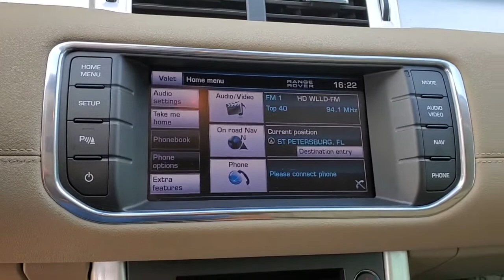2012 Land Rover Range_Rover_Evoque St. Petersburg, Tampa, Clearwater, Palm Harbor, Largo, FL CH68409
Fuji White Used 2012 Land Rover Range_Rover_Evoque available in St. Petersburg, Florida at Crown Volvo Cars. Servicing the Tampa, Clearwater, Palm Harbor, Largo, FL area.
2012 Land Rover Range_Rover_Evoque Pure Plus - Stock#: CH684098 - VIN#: SALVP2BG0CH684098

Priced below KBB Fair Purchase Price!brbrRecent Arrival! Odometer is 9715 miles below market average! 18/28 City/Highway MPGbrbrbrAwards:br  * JD Power APEAL Study   * Motor Trend SUV of the Year   * NACTOY 2012 North American Truck of the YearbrbrAll prices plus sales tax tag and titling and dealer service fee of $799.95 which represents cost and profits to the selling dealer for items such as cleaning inspecting adjusting new vehicles and preparing documents related to the sale.